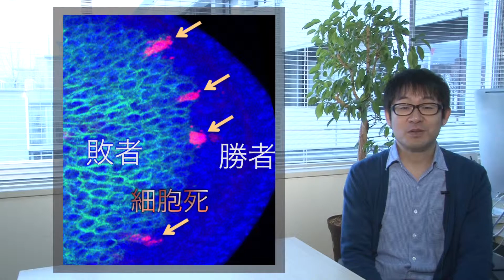Kyoto University, Graduate School of Biostudies, Genetics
Division of Systemic Life Science
Laboratory of Genetics
Prof. Tatsushi Igaki
Lecturer Shizue Ohsawa

高次生命科学専攻 システム機能学分野 紹介
井垣 達吏 教授
大澤 志津江 講師